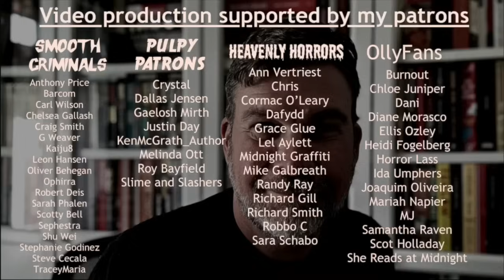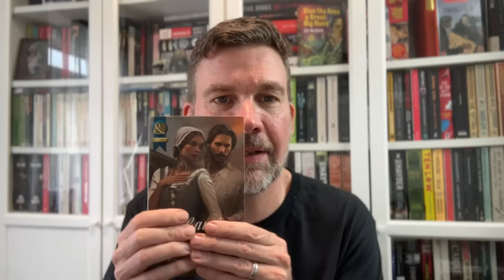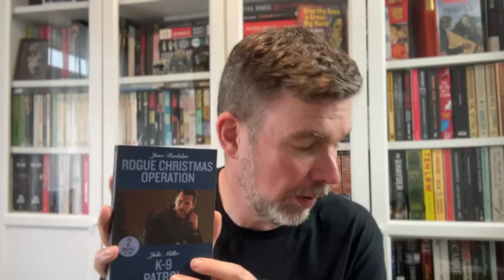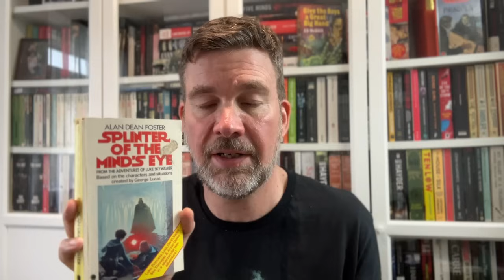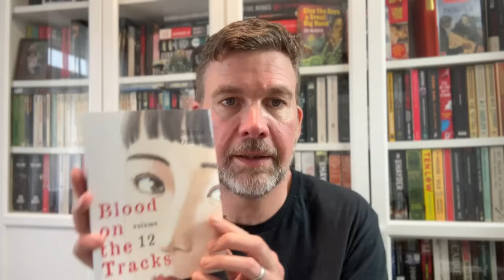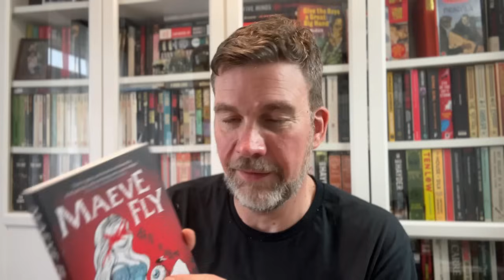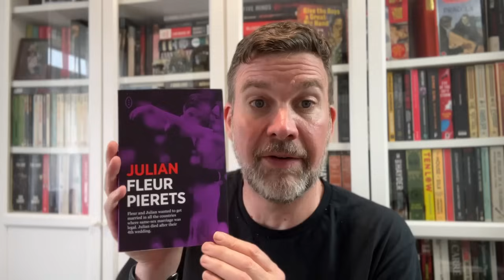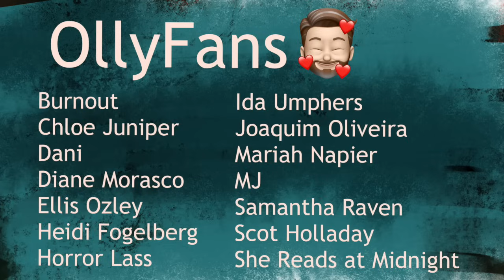Book haul (including books I didn't even ask for, therefore I am blameless)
Channels mentioned (check them out, they’re great!)

Olly Clarke
SHOREHAM-BY-SEA
BN43 9GT
United Kingdom